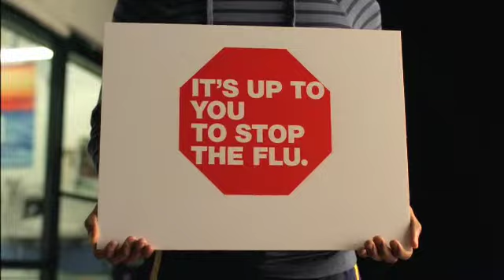California Department of Health H1N1 PSA